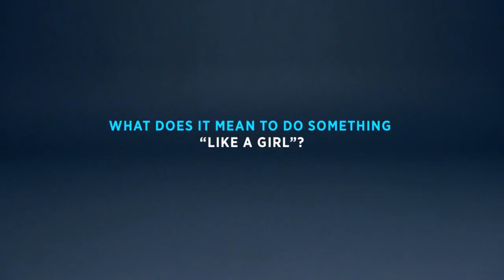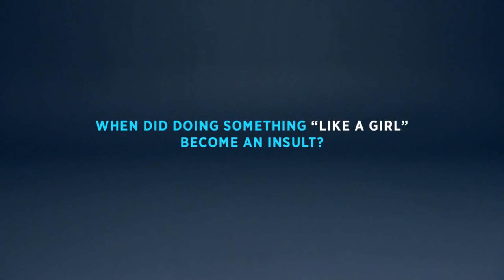"Like a Girl" da Always: Como combater estereótipos de gênero e promover o empoderamento feminino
Assista ao vídeo inspirador da campanha "Like a Girl" da Always e descubra como a expressão pode ter um significado positivo e empoderador para meninas e mulheres.

Veja como a campanha mudou a percepção negativa da expressão e promoveu a igualdade de oportunidades para meninas em todo o mundo.

Não perca esta história inspiradora de como a publicidade pode ser usada para gerar mudanças sociais positivas.